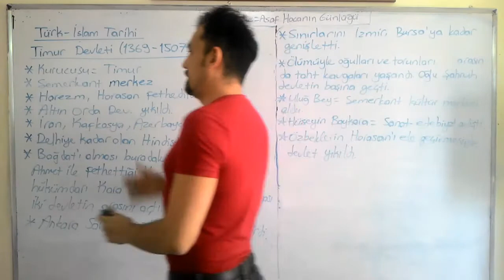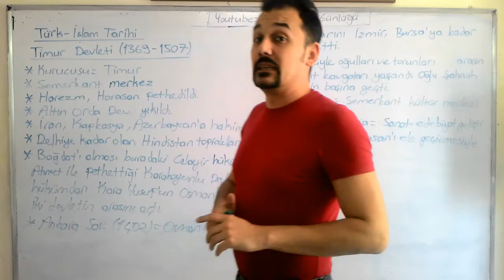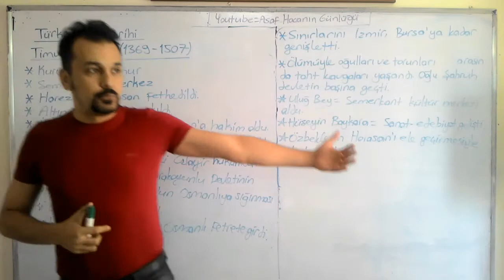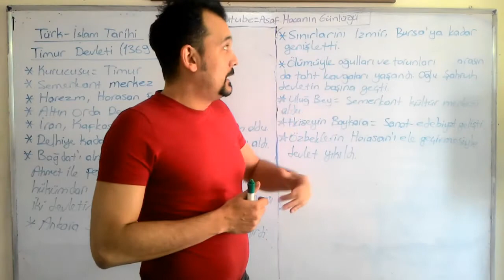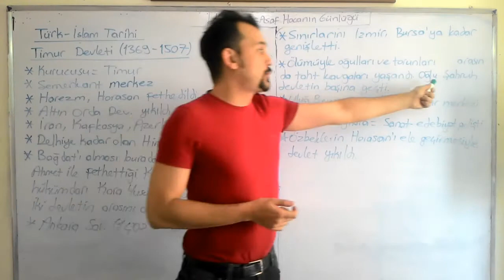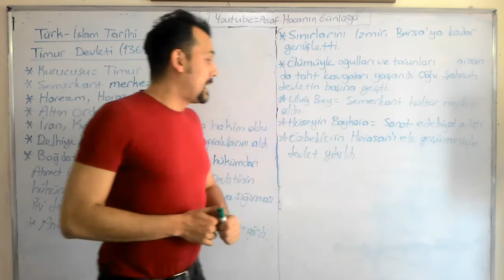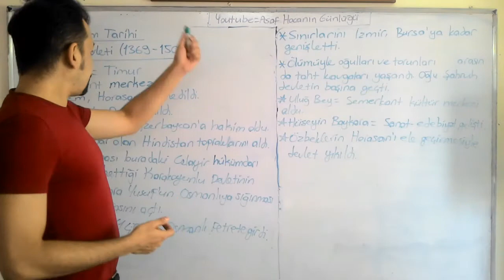TİMUR DEVLETİ (1369 - 1507)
EMİR TİMUR'UN KURMUŞ OLDUĞU DEVLETİN EN ÖNEMLİ ÖZELLİKLERİ